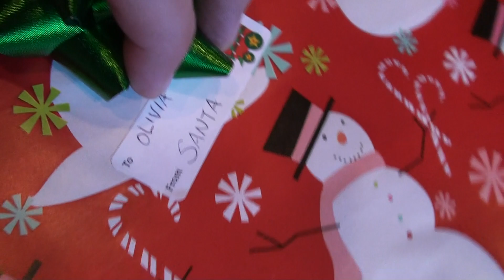Christmas Morning 2013 1/2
Olivia and Christian open their presents on Christmas morning!  Oh what joy a few toys can bring. :)